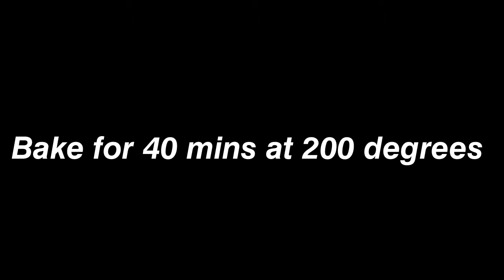Dry Fruit Cake | Christmas Special | Christmas Cake Recipe | Cook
Here is a simple cake recipe to make your Christmas special and delicious. Do try it out and let us know how you liked it.